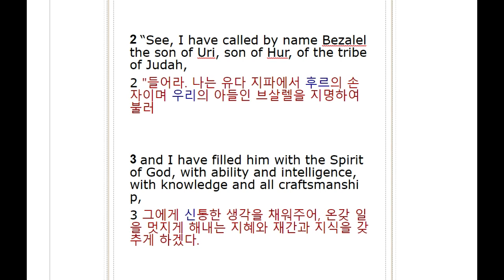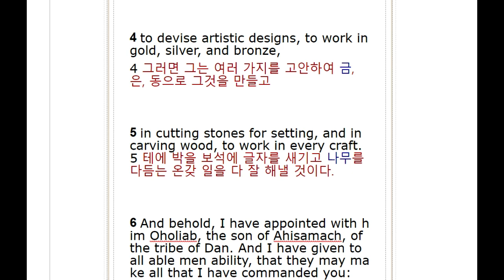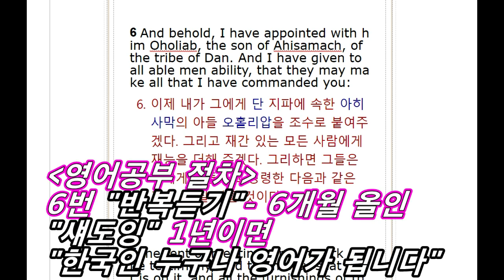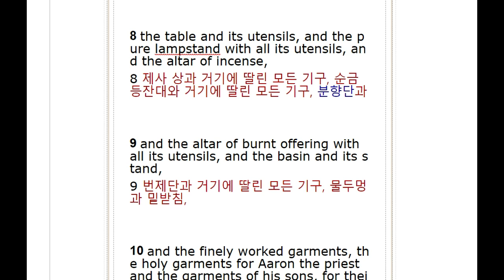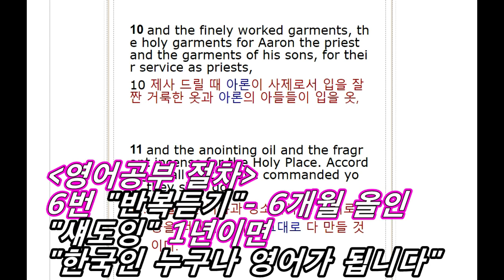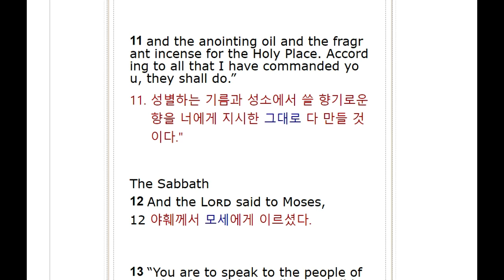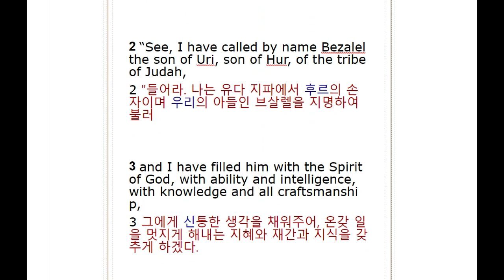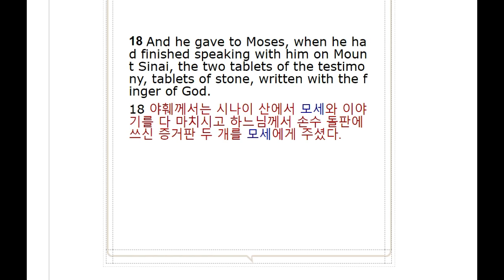All English Bible/ Exodus 31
영어성경공부, 영어성경암송, 영어성경읽기 등의 공부방법에 아주 적합한 영어성경공부 이 시간은 출애굽기 31장으로 영어공부 합니다.

출애굽기 31장으로 영어공부를 듣기를 기본으로, 동시통역 방식의 '섀도잉' 시도합니다..

6번을 반복하게끔 프로그램이 짜여졌는데요, 부족하면 한번, 두번 더 돌려보시면 되구요..